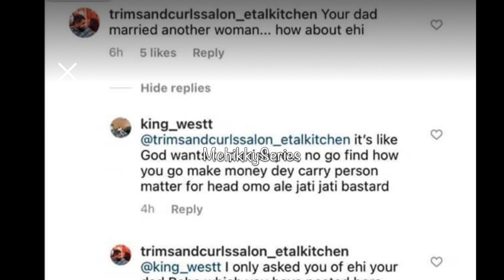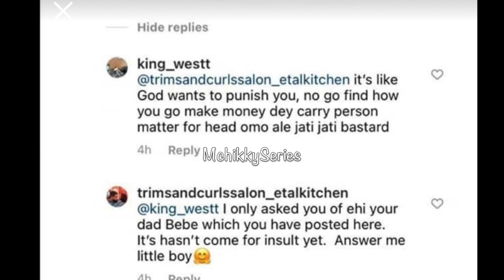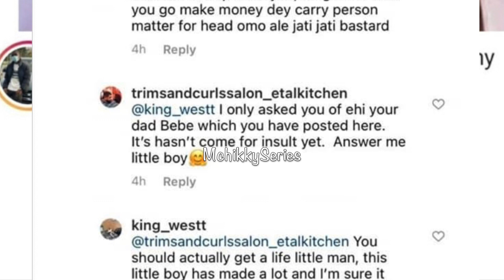MC Oluomo dumped Ehi Ogbebor for his US based Lover + Nigerians dragged his Son